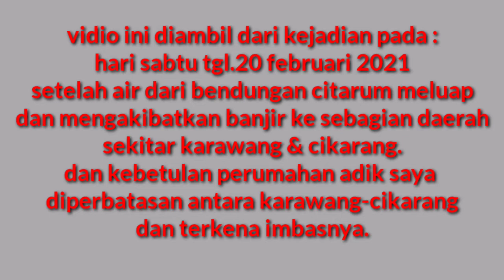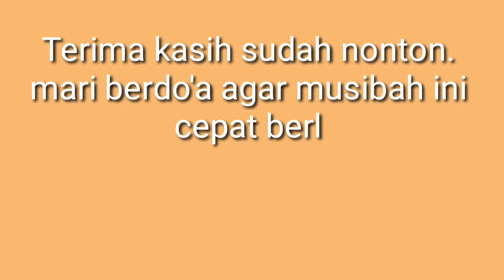Akibat tanggul CITARUM jeboooollll....// banjir Karawang - cikarang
Vidio ini diambil pada hari Sabtu 20 Februari 2021. setelah tanggul Citarum jebol.dan mengakibatkan banjir ke sebagian daerah Karawang Cikarang. kebetulan perumahan adik saya berada dekat dengan perbatasan Karawang - Cikarang dan akhirnya terkena dampaknya.